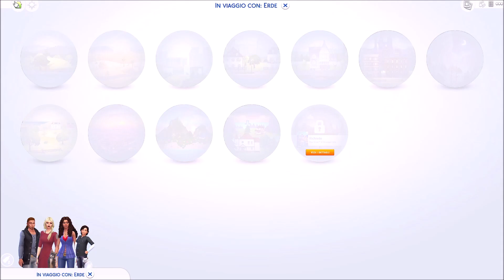The Sims 4: Super Frida Ep 10 - Le crisi esistenziali di Aidan [Stagione 5]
The Sims 4 e tanti videogiochi per PC e console scontati:
Utilizzando questo link potete risparmiare un sacco e allo stesso tempo supportare il mio canale!
Per chi non lo conoscesse ancora: è un sito serio, io acquisto ormai tutti i videogiochi qui da più di un anno ;)

the sims 4 ita

Trovate la programmazione settimanale nella sezione Informazioni.

Immagini della sigla by Adanay Sims